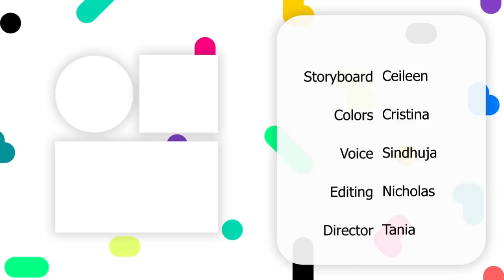My BF Is Obsessed With My Skinny Room Mate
"You know those girls in the club? They have great bodies. And what about your roommate Steph? Now that's a perfect body, why don't you lose weight so you can look like her?"

A couple of years ago I met this cute guy while I was writing in my local coffee shop. The second he walked in, my attention went right to him and I was so smitten. He looked over at me and I instantly broke eye contact, I couldn't help it - he was so darn cute. I ducked my head below my computer screen, peeping to get a glimpse of him and his chocolate brown hair. You see, I'm a writer and so my imagination reaaaally runs wild. And boy, did I already envision all sorts of things between him and I. He was just so cute that I couldn't let him walk by. So, I gathered up the courage to go speak to him.

"Hi, I'm Ana!" I introduced myself. He greeted me back and told me his name. He told me that he was new in town and looking for new friends. "Oh really? I'm quite a little hermit, but I'd be happy to show you around!" I said, trying to hide the excitement in my voice.
We got into a very nice conversation and even went out for a walk together. We had so much in common and I told him all about the short story I had been working on. We hit it off right away and exchanged numbers.

After that day, we spent a lot of time together and got to know each other a lot better. He would always come over to my place and I even introduced him to my roommate Steph, we always had a blast hanging out as a trio. I really enjoyed his company and always imagined how nice it'd be if he was my boyfriend. And alas, one night the three of us were hanging out watching Avengers together before he finally popped the question - I was so thrilled!

One day out of nowhere, he started telling me about the girls he saw in the club. "You know those girls in the club? They have great bodies. And what about your roommate Steph? Now that's a perfect body, why don't you lose weight so you can look like her?". After that day, he kept telling me that he didn’t like chubby girls and that he wasn't physically attracted to me anymore. I didn't know what to think or feel. One moment he'd be so affectionate and then switch to being really cold the next. I kept questioning myself, thinking.. Does he really love me? Is he gonna break up with me because I'm too big for his liking like those beautiful skinny girls?

One day out of nowhere, he started telling me about the girls he saw in the club. "You know those girls in the club? They have great bodies. And what about your roommate Steph? Now that's a perfect body, why don't you lose weight so you can look like her?". After that day, he kept telling me that he didn’t like chubby girls and that he wasn't physically attracted to me anymore. I didn't know what to think or feel. One moment he'd be so affectionate and then switch to being really cold the next. I kept questioning myself, thinking.. Does he really love me? Is he gonna break up with me because I'm too big for his liking?

I was so confused... So, I told him that I'd try my best to lose weight and to look better. But because he kept saying all these harsh comments, I couldn’t help but get upset. Not to mention I felt so weird around my roommate Steph.

I finally broke when he came over to my apartment one day. We all sat around the kitchen table, just chatting before I caught him looking at my roommate up and down while she put away dishes. What the heck! He just looked her UP AND DOWN right in front of me! I tried not to break down right there and then but I held it together.

At this moment, I was starting to lose some weight, hoping he would come back to me because I was looking skinnier but he didn't.
A while after our break up, I finally felt better and came to realize that he never loved me for who I am at all. Instead, he loved me for who he wanted me to be. The situation got me thinking. "Why was I giving my love to someone who wasn't going to appreciate it?
My bf Is Obsessed With Obese Girls He Forced Me To be one

We chose this story because we want to encourage people to speak up if something similar has happened to them and to seek help if they're still in such a situation. We hope this video will encourage people to feel empathy and compassion for those who have gone through such experiences. And we hope that it will encourage us all to do what we can to prevent these things from happening. Even if it does happen we want to encourage people to speak up for their own safety